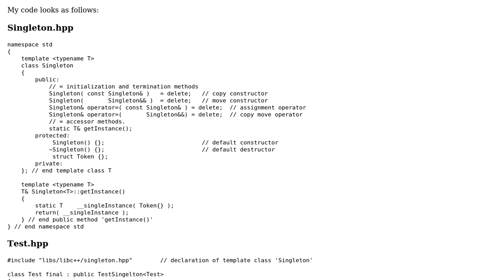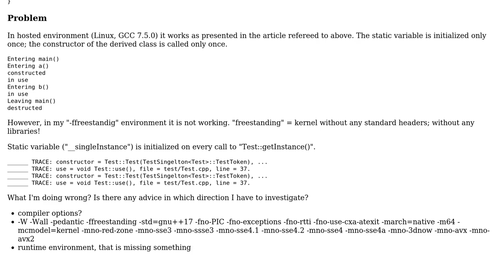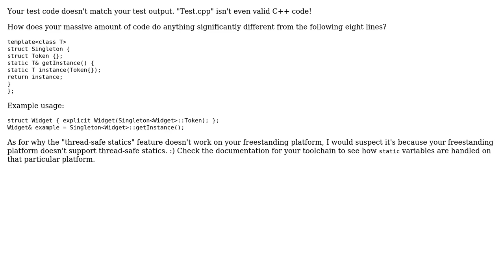Code Review: Magic Static in Singleton Template (2 Solutions!!)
Code Review: Magic Static in Singleton Template

With thanks & praise to God, and with thanks to the many people who have made this project possible! | Content (except music & images) licensed under CC BY-SA | Music | Images & others | With thanks to user Quuxplusone user Heinz user Billal Begueradj and the Stack Exchange Network Trademarks are property of their respective owners. You are responsible for your own actions.